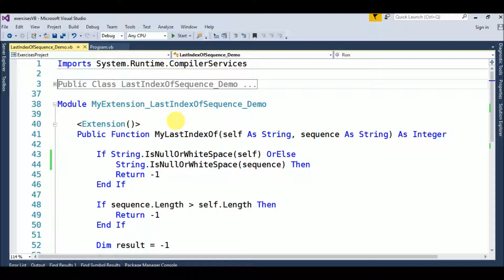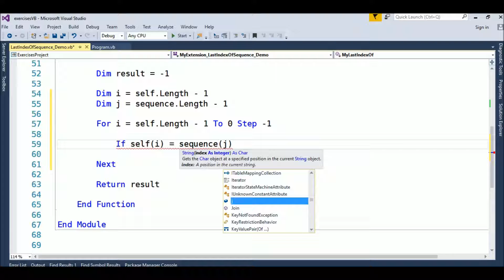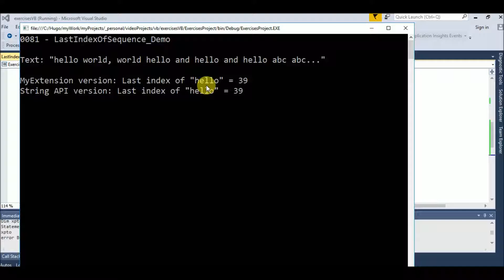string last index of in vb.net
Code in Visual Basic .Net to get the last index of a given sequence inside a string.
Includes an extension method implementation.

Play Lists